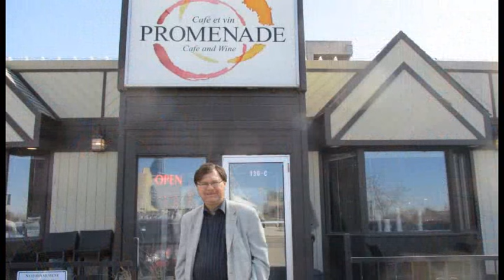Promenade Business Exchange May 22, 2015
On Friday, May 22, a small but dedicated group of Winnipeg Business People chose not to take a sunny Friday off and instead came out to Promenade Business Exchange at Promenade Cafe and Wine. New members joined the core group of regulars and the business discussion was as lively as ever.

The sun was shining outside, but at Promenade Business Exchange, the business discussion continued all morning, as people didn't want it to end.

The event is held a Promenade Cafe and Wine, 130 Provencher Blvd. Winnipeg every Friday morning between 8:30 a.m. and 9:15 a.m. and is held as a collaboration between Promenade Café, StrandRidge, Momentum Group and High Hopes Communications.

People who attend the Promenade Business Exchange not only meet other local business people, they get the opportunity to have their business added to The Winnipeg Business Directory on StrandRidge.com

or join us next Friday at Promenade Cafe and Wine.

If you are growing a business in Winnipeg, Manitoba or anywhere in Manitoba you should join us every Friday morning at 8:30 am for Promenade Business Exchange. I look forward to seeing you there.

Brian Campbell
High Hopes Communications